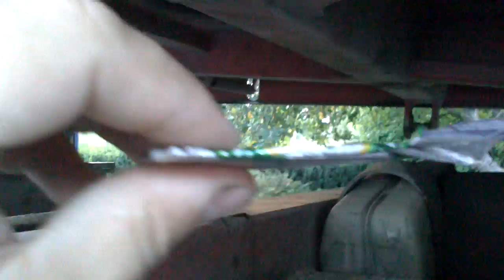32 Tonnen presse von MAN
neue Bier dosen presse